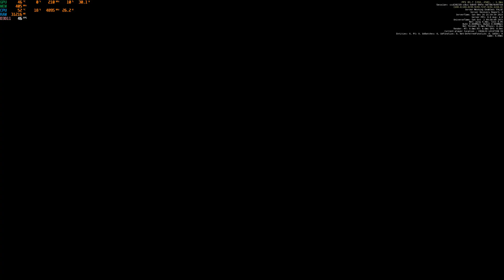Dakara having fun with a Reclaimer.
The crew takes a reclaimer out and eats an hammer head and part of another reclaimer before heading back in to sell. watch the video for the results.